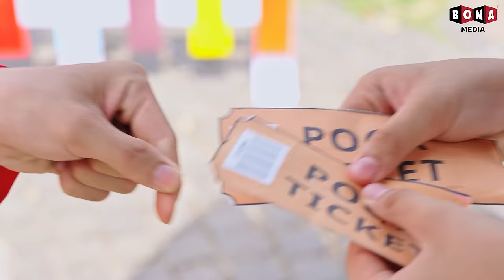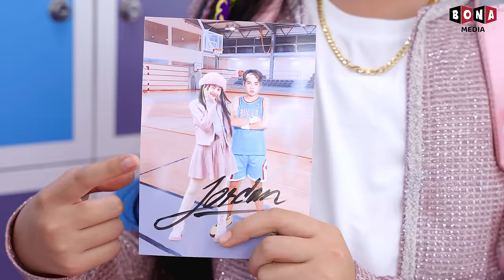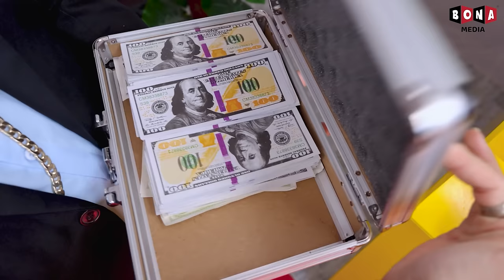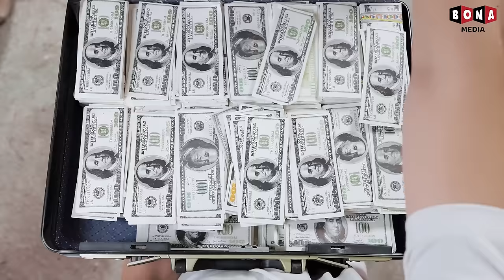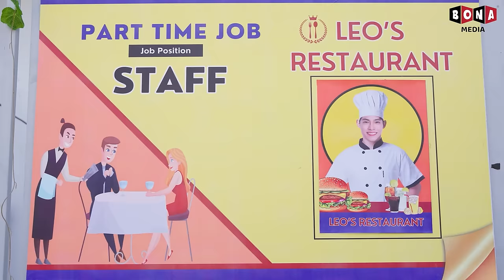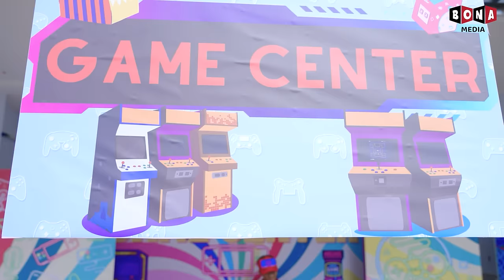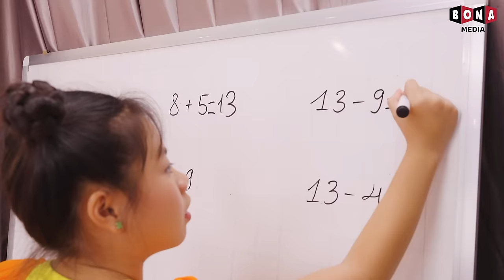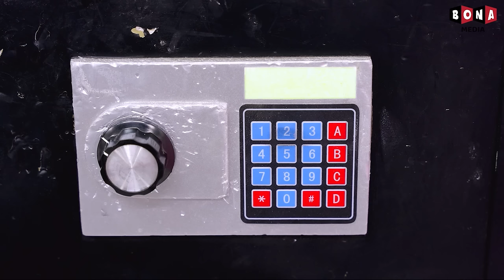Squid Game Challenge!!! Rich Vs Poor Kid Who Is Winner? | Baby Doll And Mike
Squid Game Challenge!!! Rich Vs Poor Kid Who Is Winner?

Welcome you guys to Baby Doll & Mike.

🍎 CREDIT 🍎
Producer: Thanh Tân
Creative Director: Vũ Huy
Director: Tuấn Trương
Director of photography: Đỗ Mẫn
Cameraman: Đỗ Mẫn
Scriptwriter: Hưng Vương
Script Editor: Thanh Huyền, Hưng Vương
Props: Thiên Phú
Editor: Việt Văn
VFX: Hoàng Phương
Voice Talent: Tố Uyên
Compositor: Tường Lãm